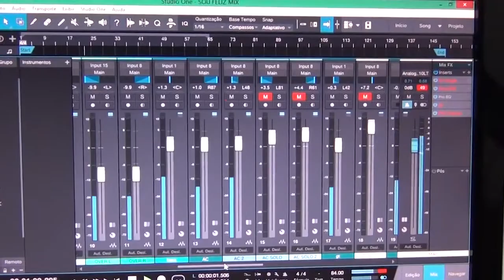GENILSON GÓIS FOI ELE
Hino 2019